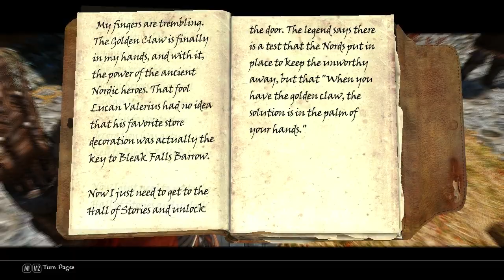SKYRIM: A Day in Skyrim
NMM 0.65.2
SKSE 1.07.03 (using 512MB patch)
Natural Lighting and Atmospherics 2.0 for ENBSeries v0.319

1st Person Candlelight Fix
5_APKViljano1
A dentist for Orsimers - HD teeth retexture
Akari Follower
Alchemist Vocabulary
aMidianBorn Book of Silence
An Honest Day's Wage
Animated Clutter
AOF Detailed Mountains v2
ApachiiSkyHair
Appropriately Attired Jarls
Arissa - The Wandering Rogue 1_3
Armor and Clothing Diversity
Ash Pile Expiration
Ash Pile Retex
Aspen Betula verrucosa ssp obscura birch black
Atrocious Riften Texture Transition Fix
Authentic Riften, Solitude, Whiterun, Windhelm
Better Males
Better MFGConsole v12
Better Stealing
Better Stealth AI for Followers
Blended Roads
Blowing in the Wind
Blood on the Ice Redux
Cailin Follower
Cannibal Draugr on Solstheim
Cliffracers
Cloaks of Skyrim
Cloaks of the Nords
Companion Yngvarr
Companions and Followers
Covered Carriages
CoverKhajiits
Customizable Camera
Deadly Ice
Deadly Spell Impacts
Defeat V5b3.3fixed
Delphine Makeover
Designs of the Nords
DIMONIZED UNP female body v1.2
Draugr Have Black Souls
Ebony Weapons 2017 Retexture
Elaborate Textiles
Elegant Circlets 1k
ElSopa's HD Textures
Embers HD
EnaiSiaion's Mods
ENBoost
Evgirunslaad Followers
Expressive Facial Animation Male/Female
EZ2C Dialogue Menu
Face Light
Faendal Facelift
Farquars Girl Gwendolyn Tweak
Female Briarhearts 1_4
Feminine Jarl Sitting Animation
Fix Lip Sync
Fjolfr The Companions Wolf
FNIS Creature Pack 5_3 Beta 1
FNIS Sexy Move 1_2_1
Followers Can Relax
Frankly HD's Re-Textures
Gamwich's Textures
Geonox Male Face V3 - Blackbugfix
Get Snowy 4.2
Gold Coin of the Knights
Golmir Follower
Grimoas Plantigrade Feet For Beast Races
Guards Armor Replacer
HD Ore And Ingots
Heavy Legion
High Hrothgar Overhaul
Hired Thugs Fixed
Hold Border Banners
Hold Riders
Hold Your Torch Higher
Horses on Patrol (Orcs)
HQD Traveler Clothing Redraw
Hunters not Bandits
Hypothermia Plus 1.171
Immersive Dawnguard Dayspring Pass
Improved Torches
Jessi Barbarous Beauty
JS Barenziah 2K Textures
Jump Sound Fix
Just Rigmor
Kajuan's Textures
Khorah Orc Follower
Leanwolf's Improved Enchanter Candle Meshes
Liadys Followers
Lifelike Idle Animations 1.0
Lucien Flavius
Luminescent Luna Moths
Luxor's Moths HD
Magic Armor Visuals
Main Font Replacement - Magic Cards Font (Morrowind style)
Male Idle Animation Replacer - VanillaTweaked
Mantle of the Silver Hand
MinimalHUD FULL
Mjoll Facelift
More Painful NPC Death Sounds
More Racism in Windhelm
More Tavern Idles
More Werewolves
moreHUD - AHZmoreHUD
Mothers and Daughters
Natural Aspen recolor
No Break For Vampires
OBIS
PC Head Tracking and Voice Type
Populated Cities, Lands, Prisons
Practical Female Armors
Proper Torch Wield
Prostitutes of Skyrim
Protect your People
Pumping Iron
Ramccoid's Textures
RBEs Enhanced 1st Person Camera Bob - 1 - Standard Version
Real Feeding
Red Mountain Erupts
Relationship Dialogue Overhaul
Remiros' Shrines HD
Richy's Argonian Retexture
Riften Tree Revamp
Rogueshot's Skeletons
Rudy HQ - Nordic Ruins
RUSTIC ANIMATED POTIONS and POISONS
Sabine of Wayrest
Sassy Teen Girls
Scarified Dunmer
Scream of Wilhelm
Screenshot Assist
Serana (simple) No Hood Fix - by TheTrader
Serana and Claire
Serana Learns Soul Cairn Spells
SexLab Approach
SexLab Attraction
SexLab Aroused
SexLab Aroused Animations
SexLab Lovers Comfort
SexLab Romance
SexLab Submit
SexLabFramework v159
Silt Strider - Dusty Travel
Simple NPC Outfit Manager (Utility)
Simple STD
Simply Knock
Sinking bodies
Sit animation - pose 3 final
Skooma Whore Addicted
SKY Dryad Followers UNP
Skyrim is Windy
Skyrim Reputation
SkyUI Tweak - By Type Inventory Sorting
SkyUI5_1 (MCM 4.0)
Sleep Tight
Slof's Trotting Horse
Smile in HD - HD teeth
Sneak Animation v1.2
Splender - Dragon Variants
Suspicious City Guards
Swap Hide Armor UNP
The Kids Are Alright
True Digitigrade Beast Races
True Hunter
Understandable Draugrs
Universal Race Scale Remover
UNP Female Armors
UNP Minidresses Collection Full Standalone
UNP Tender Hands
USLEEP
Verdant - A Skyrim Grass Plugin
Vilja
Vivid Landscapes - Tundra Region
Wergild Depreciation
WhiterunTrees 1.5
Wider MCM Menu for SkyUI